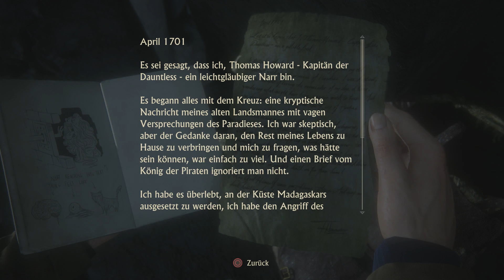UNCHARTED 4 - A Thief´s End - 9. Wer würdig ist - Teil 2 - Lets Play baramu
UNCHARTED 4 - A Thief´s End - 9. Wer würdig ist - Teil 2